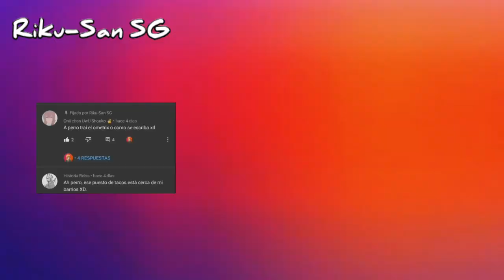Cuando es un trapo | Anime Crack | Himegoto parte 2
Hola mis panas espero les guste mucho esta segunda parte de este anime crack que hice hace un año y hasta horita saque la segunda parte weno nos vemos hasta la próxima chao chao panas.

Este video no es con fines de lucro solo diversión y todo contenido usado le pertenece a sus respectivos dueños

El Riku-San SG

Nombre del anime: Himegoto cap 2